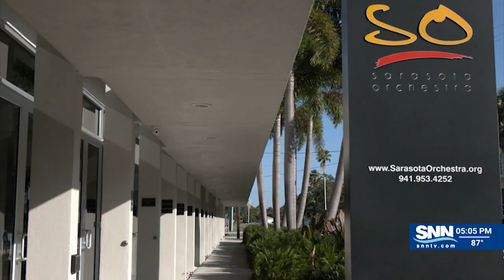SNN: Sarasota Orchestra to perform at Van Wezel screening of ‘Star Wars’ film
McCabe, the orchestra's Vice President of Artistic Operations, said the group will performs the entire soundtrack from the original "Star Wars" movie, "A New Hope," in real time with the landmark film.